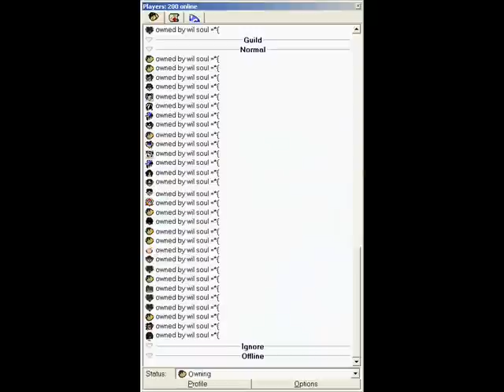The Wil Soul Song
Wil Soul Song